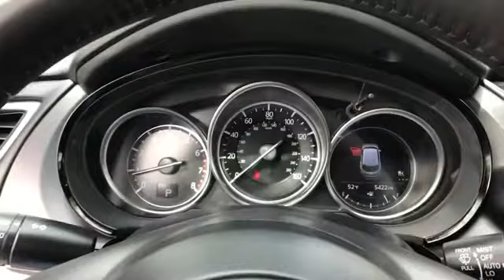Used 2019 Mazda CX-9 Touring Alexandria, Arlington, Springfield, Woodbridge, Annandale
2019 Mazda CX-9 Touring JM3TCBCY7K0330651 Video

This 2019 Mazda CX-9 Touring JM3TCBCY7K0330651 is full of phenomenal features such as: